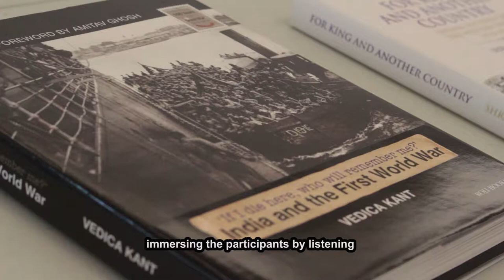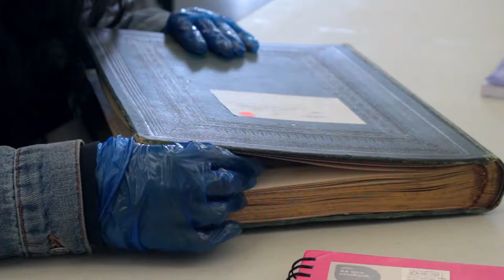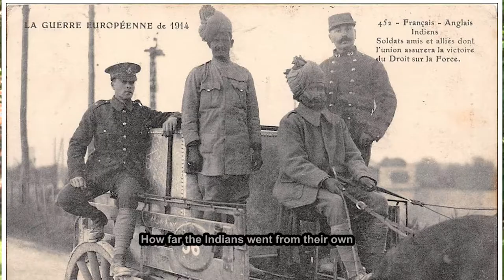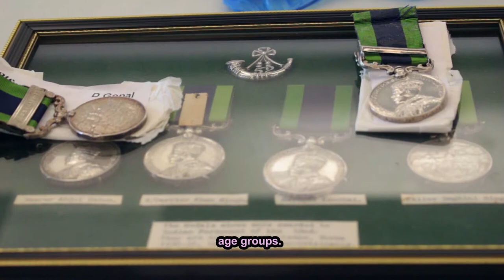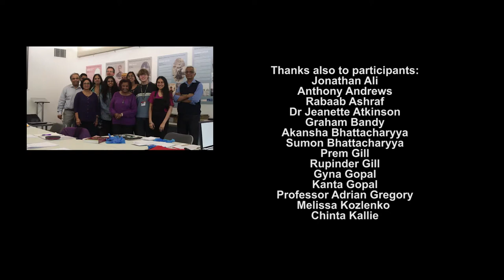The Indian Army in the First World War: An Oxfordshire & Buckinghamshire Perspective Subtitles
Winner - Best Educational Film at the Tagore International Film Festival 2020

This film documents research being carried out by participants from the local Hindu, Sikh and Muslim community. Here they develop display panels for a  touring Museum exhibition.  They also access archive material previously unseen, and some not explored for 100 years or more.  Reflecting on the involvement of the Indian Army during WW1 .

Director: Sharon Woodward
Producers: Dr Priya Atwal, Stephen Barker

Festival Screening:
2018 - January 24th & 25th Cortkino 2K18 Film Festival - Thakur College of Science and Commerce, Ram Singh Road, Mumbi, Maharashtra, India
2018 - March 7th -  Special Women's Open Screen at Film Oxford - part of International Women's Week
2018 - May 2-6 - The Archaeology Channel International Film Festival , Video Bar at Eugene Hilton Hotel and Conference Centre, Eugene, Oregon, USA.
2018 - May 9th - Official Selection of the Ridgewood Guild International Film Festival,  Bow Tie Cinema Warner Quad - 190 E Ridgewood Ave,  Ridgewood, NJ 07450 USA
2018 - May 3rd - Brookes University Documentary Club, Main Lecture Theatre, John Henry Brookes Building, Headington. Oxford UK
2018 - May - Hothouse Theare's Nottz Film Festival (Semi-Finalist) , Nottingham UK
2018 - July/August - Earl's Court Film Festival - Educational Shorts
Earl's Court - Educational Shorts
2018 - December - NukhuFest, New York, United States USA
2019 - July - A Rebel Minded Festival 2019 (Semi-Finalist)
2020 - March  Oxford International Short Film Festival
St John's College, St. Giles, OX1 3JP Oxford
Larkin - 14:00-15:00 Film Block C6: LOCAL DOCUMENTARIES
2020 - October - Tagore International Film Festival, India